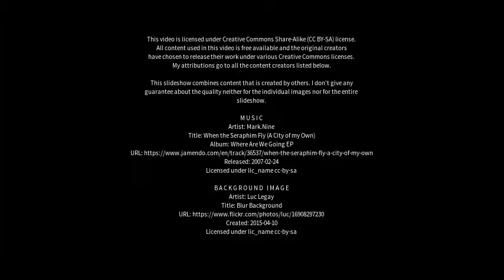Best places to visit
Best places to visit - Millom (United Kingdom) Best places to visit - Slideshows from all over the world - City trips, nature pictures, etc.